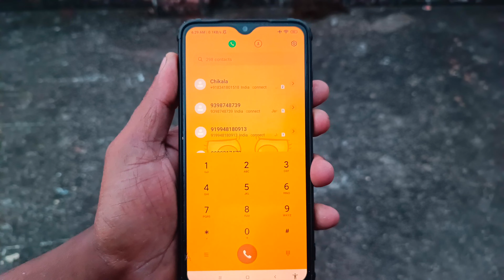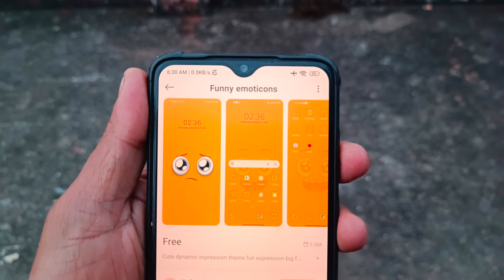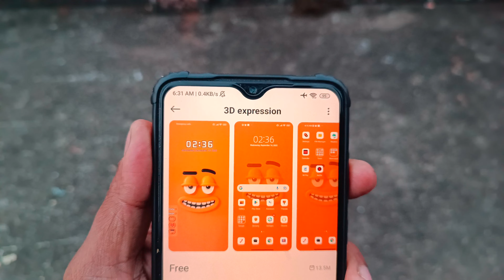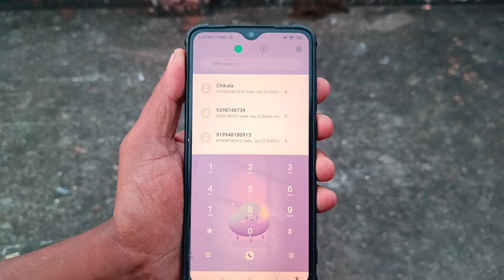Top 3 MIUI 13 Amazing Themes For Redmi,Poco & Xiaomi Phones | MIUI 13 Custom Theme for Xiaomi 😍